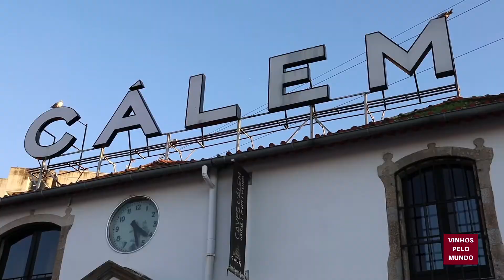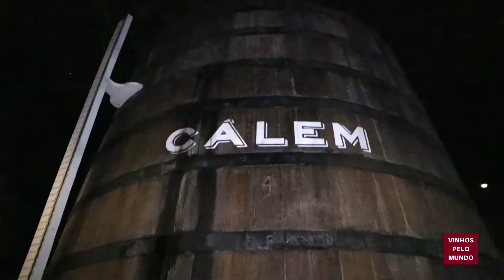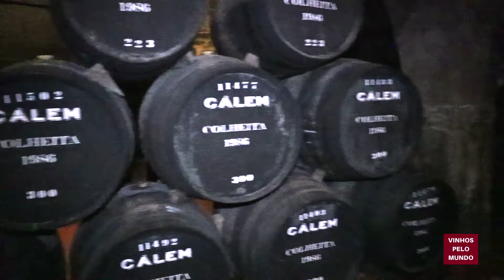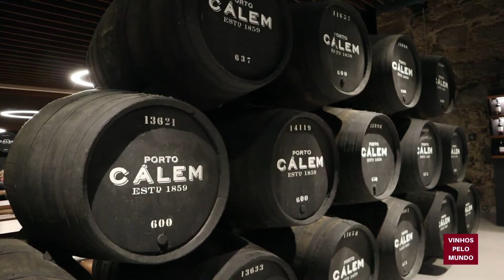O Vinho do Porto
Entrevista com Ana Pereira, Brand Manager da Sogevinus @sogevinus - Cálem @calemporto

Solta o play e veja a reportagem para conhecer um pouco mais do maravilhoso Vinho do Porto.

Saúde!